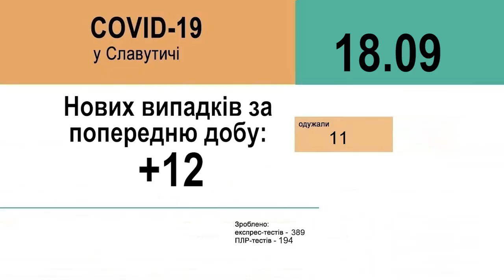+12 випадків Covid-19 у Славутичі на 18.09